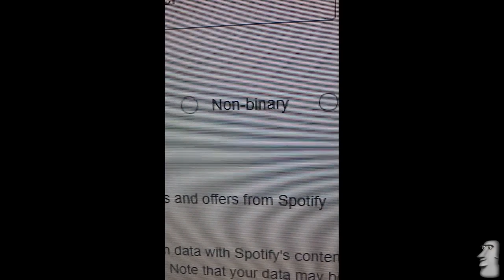memes i stole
ef2